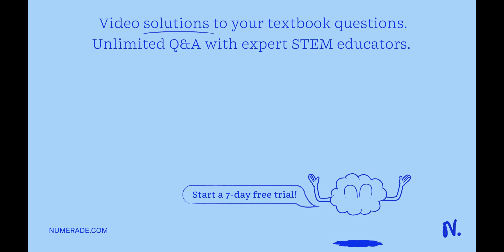10. The closest distance book can be read from pair of reading eyeglasses (Power 2.04 dp) is 25.5 c…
10. The closest distance book can be read from pair of reading eyeglasses (Power 2.04 dp) is 25.5 cm: What is the near distance?( Assume distance between the eyeglasses and the eyes to be 3.00 cm) 0.48) cm Show my other submissions